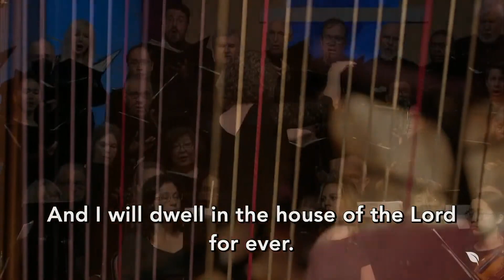The Lord is My Shepherd John Rutter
Loma Linda University Church
May 13th 2023
Rick Olsen Oboe,
Celia Chan Valerio Harp,
Kimo Smith Organ,
Dr. Brenda Mohr Conductor,
Loma Linda University Church Choir and Orchestra,
The Lord is my Shepherd,
John Rutter